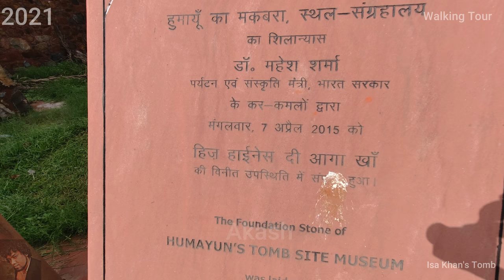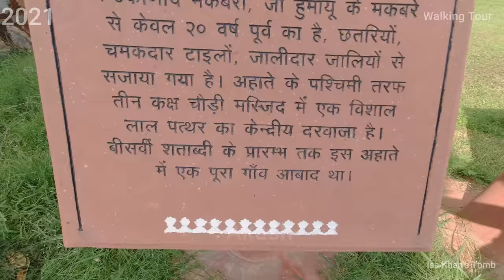Isa Khan's Tomb tour 2021 (4K )-Part 18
The mausoleum houses the tomb of Isa Khan Niazi, who was a noble at the courts of Sher Shah Suri and Islam Shah Suri.
It is situated south of the Bu Halima's garden in the Humayun's Tomb complex. An inscription at the tomb mentions that it was built in c. 1547–1548.
It also says the tomb is an "asylum of paradise" built during the reign of Sher Shah.
The mosque, located west of the mausoleum, was built in c. 1547.

The tomb was constructed in the Lodhi architectural style. Its octagonal shape, the hallmark of the Lodhi era, stands on a low plinth.
 Verandahs surround the central chamber.
 Each side of the chamber consists of three arches with one chajja (roof) present over each.
The mausoleum's architectural style is similar to those of Mubarak Shah, Muhammad Shah, Khan-i-Jahan Tilangani and Sikander Lodi.

Parking Ticket - 50 INR for 4 hour